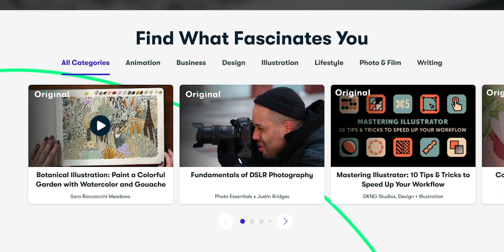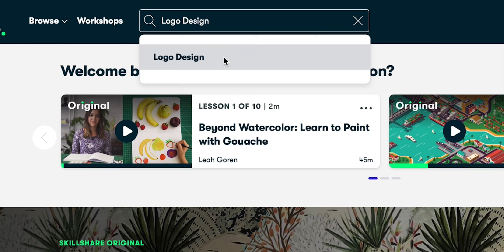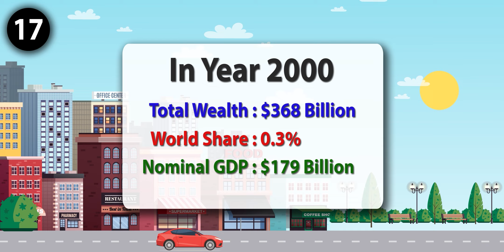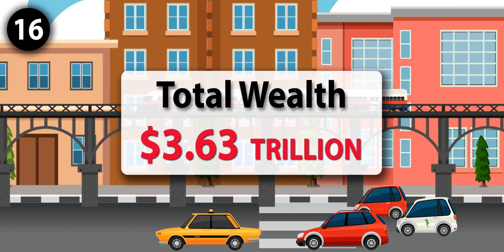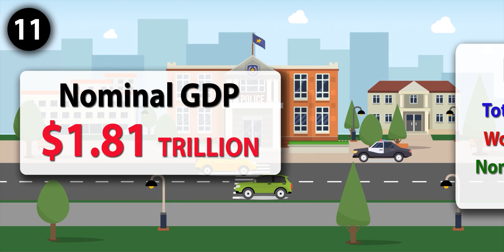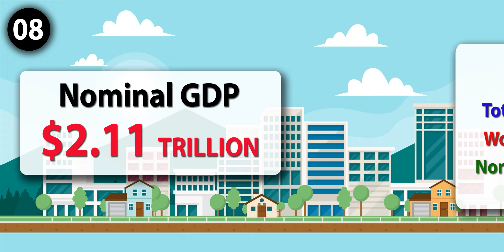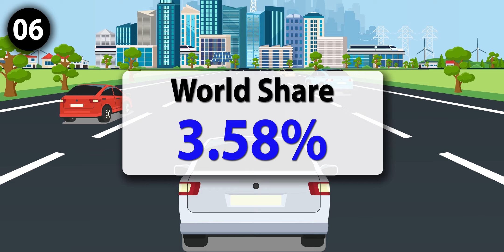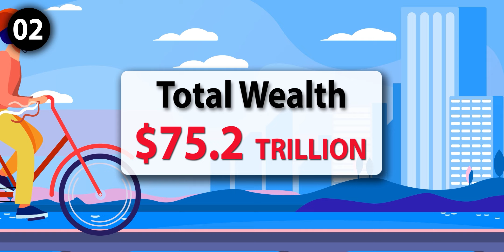Wealthiest Countries in The World 2021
WEALTH OF A COUNTRY :  refers to the total value of net wealth possessed by the citizens of a nation at a set point in time. This figure is an important indicator of a nation's ability to take on debt and sustain spending and is influenced not only by real estate prices, equity market prices, exchange rates, liabilities and incidence in a country of the adult population, but also by human resources, natural resources and capital and technological advancements, which may create new assets or render others worthless in the future.